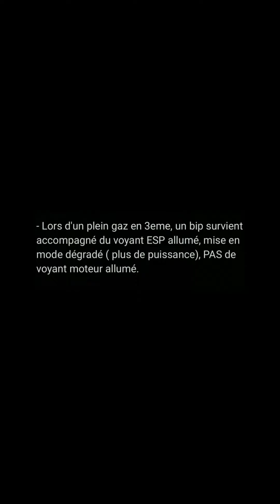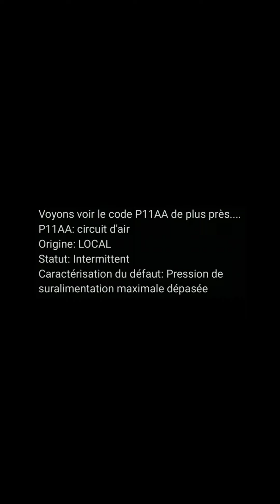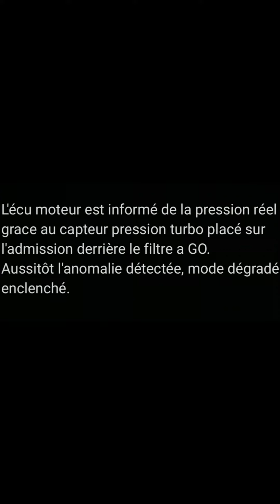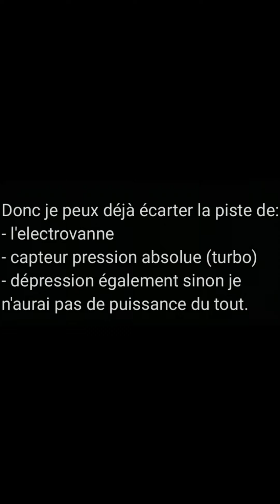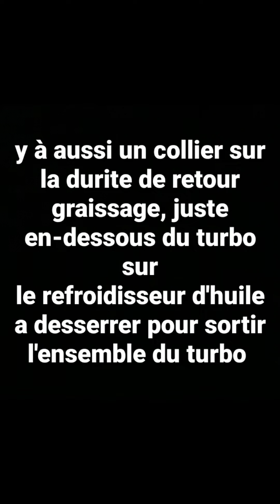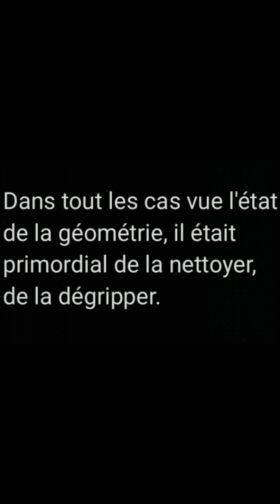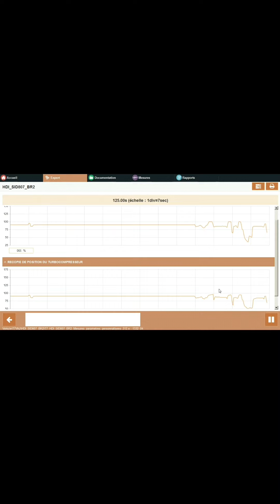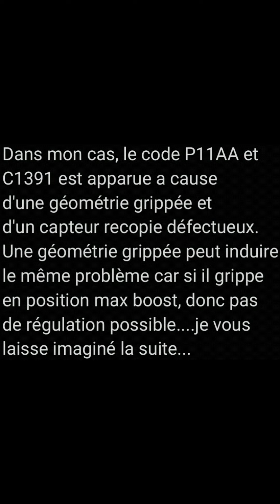⚠️Defaut: P11AA, C1391, 1.6 e-hdi perte de puissance "panne résolu"⚠️ ⛔lire vidéo en haute qualité⛔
⚠️régler la vidéo sur HAUTE QUALITÉ⚠️

308 1 phase II 1.6 hdi 112 de 2012...
problème dans le circuit d'air, trop de suralimentation.
code défaut C1391 défaut non acquittement couple moteur ainsi que le code P11AA engendre une mise en sécurité du moteur. plus de puissance.